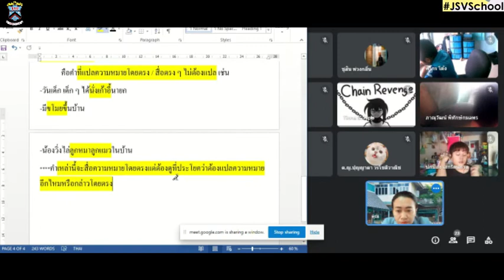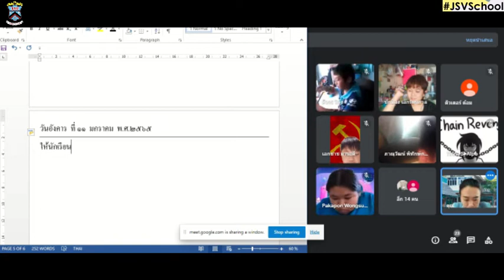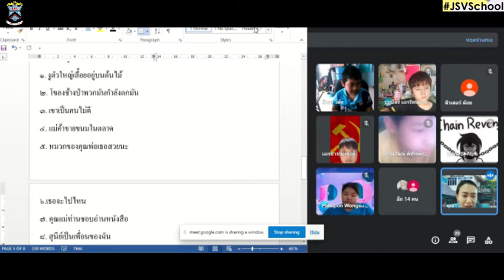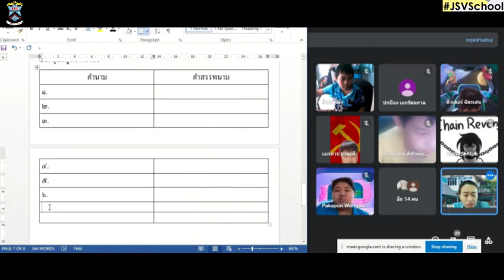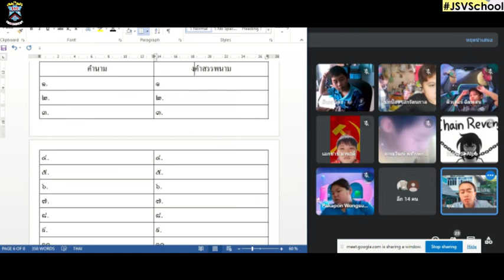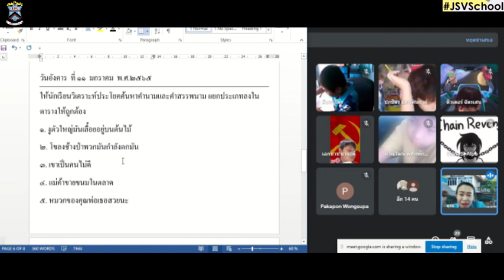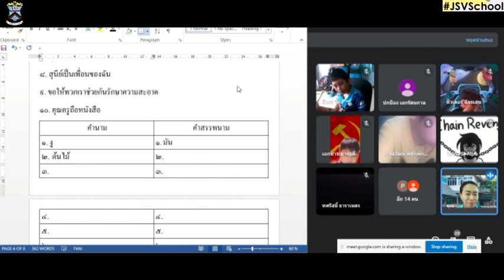4/2 🧸🧸ภาษาไทย 1 อังคาร 11-1-65 On-line : Learn @Home Project ประถมศึกษาปีที่ 4